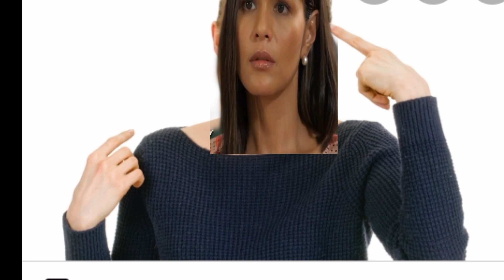Ang Sayo Ay akin/dec.30,2020/episode 98/full episode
ang pagkalabas ni Lucing sa kulungan at mga pangaral at payo nya sa mga Apo.AngSayoAy Akin#KapamilyaChannel#ASIAALinyahan

Under section 107 of copyright act 1976,allowance is made for fair use for purposes such as criticism,comments,news reporting,teaching,scholarship and research.If something belongs to you,andyou want it to be removed,please do not hesitate to contact us.

ang sayo ay akin dec. 18,2020
ang sayo ay akin dec. 4,2020
ang sayo ay akin dec.3,2020
ang sayo ay akin dec. 2,2020
ang sayo ay akin dec.1,2020
ang sayo ay akin nov.30,2020
ang sayo ay akin nov.27,2020
ang sayo ay akin nov.26,2020
ang sayo ay akin nov.25,2020